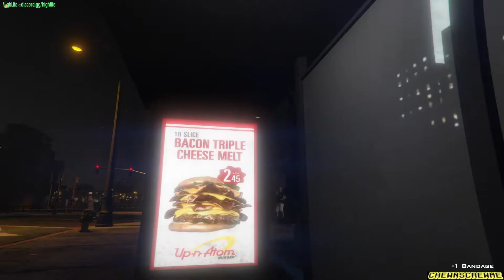"JOHNNY DEBT" brought to you by the people of Los Santos - PILOT